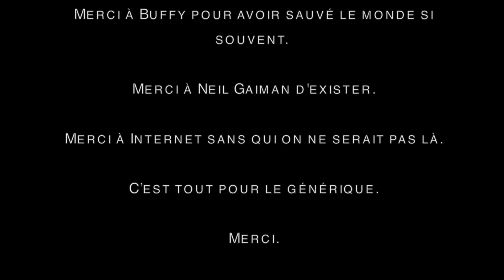Les Crossovers : Le Nerdictionnaire #2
Vous ne savez pas ce qu'est un crossover ? Ça tombe bien car dans ce 2ème épisode du Nerdictionnaire, on va vous en parler en long et en large (et peut-être même en travers). Dans la littérature, le théâtre, les jeux vidéo, les comics, le cinéma et la télévision, on trouve des crossovers partout.

Si vous avez aimé, ayez le like facile, ça nous permettra d’être vu par plus de gens 😉. Et si vous voulez discuter, parlez nous de vos crossovers de rêve en commentaires !